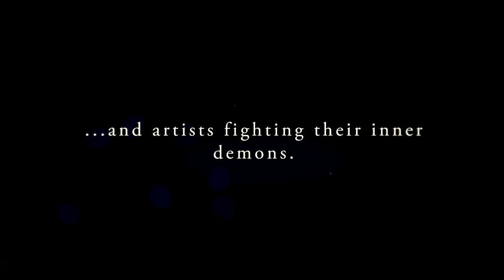The Lion's Song: Full Season Launch Trailer (Steam, iOS, Android, Mac)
“The Lion’s Song: Episode 4 – Closure” ties the entire season together. A mysterious train ride revisits all introduced characters – Wilma, Franz & Emma - and their emotional story lines. It will take you back into their past and tell you their future destiny.

Their lives are being revisited as part of the stories of four men traveling together as strangers on a train, a journey towards an uncertain destiny.

Episode 4 – Closure will help you better understand how all individual plots intertwine in the cultural world of early 20th century Austria. A new angle to the stories will allow you an even deeper comprehension of the cultural, artistic as well scientific upheavals of that era – Wiener Moderne.

Finally yet importantly, Episode 4 – Closure, offers you an interesting and thrilled tale itself!

The choices players make in this episode will have a direct impact on the story lines of all episodes, connecting The Lion’s Song to one overarching narrative. The decisions made will ultimately determine if the protagonists find the success they are working for.

or
PLAY EPISODE 1 FOR FREE